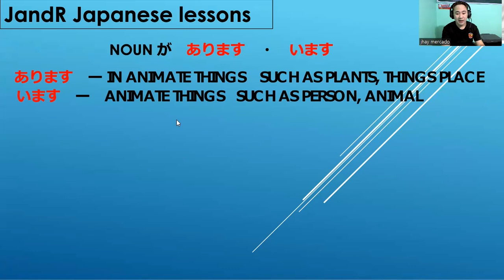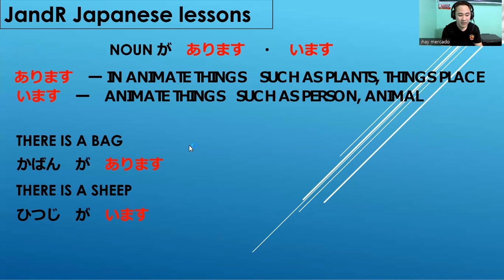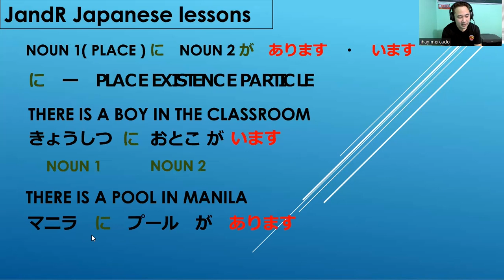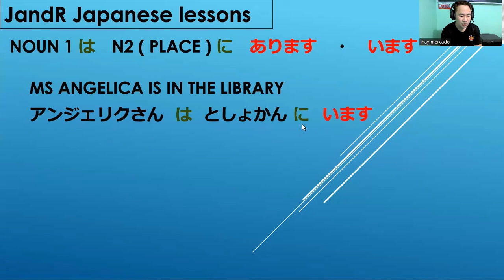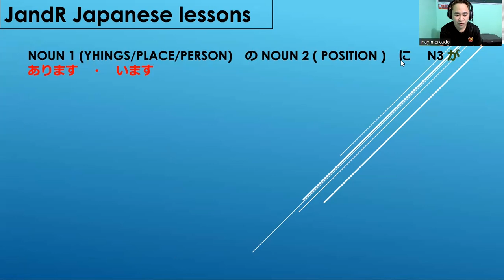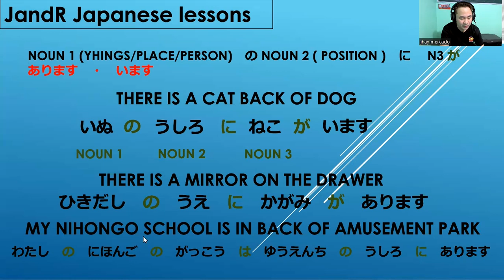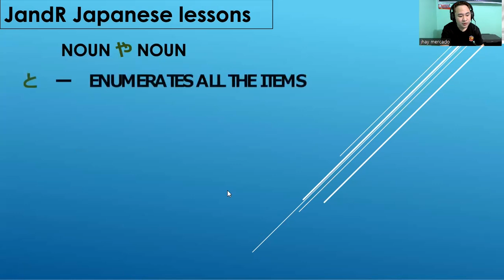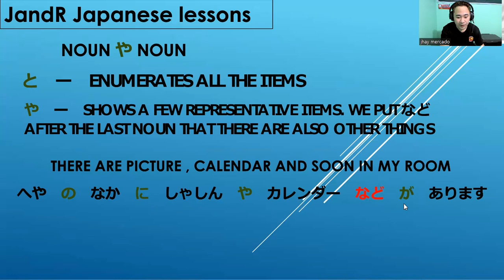Nihongo lesson - lesson 10 grammar ( short video )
lesson 10 grammar